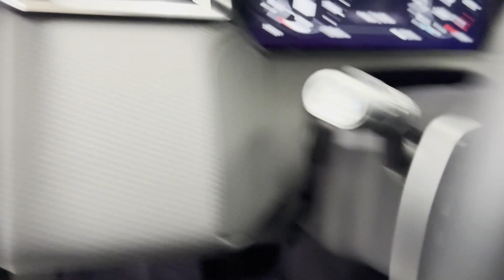Used 2021 Land Rover Range Rover Velar R-Dynamic S Englewood, Teaneck, Fort Lee, Palisades Park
2021 Land Rover Range Rover Velar R-Dynamic S SALYT2EX6MA311131 Video

To schedule a test drive in this 2021 Land Rover Range Rover Velar R-Dynamic S, call us at or stop by our showroom located at 60 Rockwood Pl, Englewood, NJ 07631.

This 2021 Land Rover Range Rover Velar R-Dynamic S SALYT2EX6MA311131 is full of phenomenal features such as: